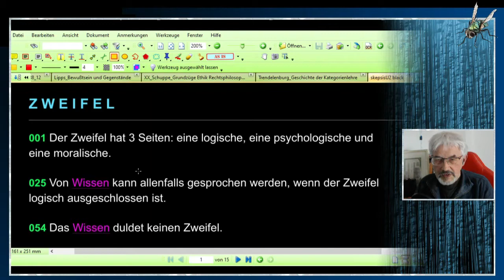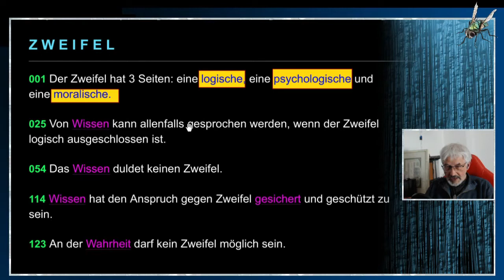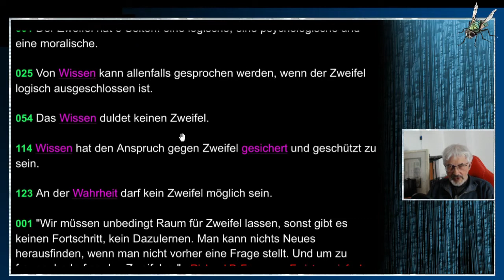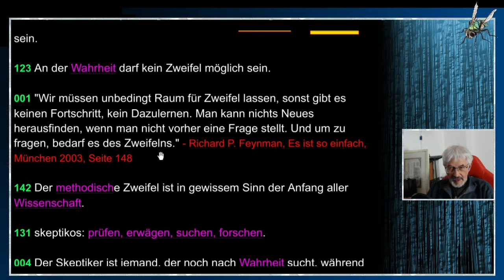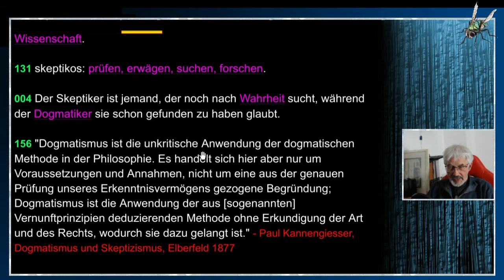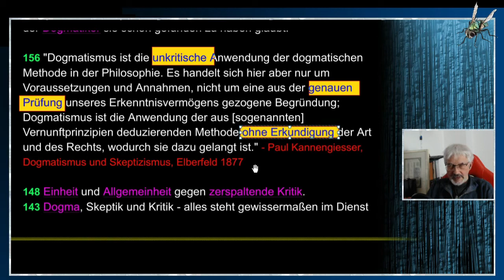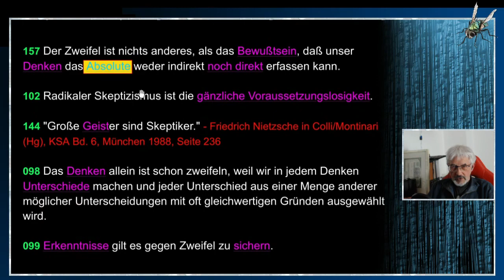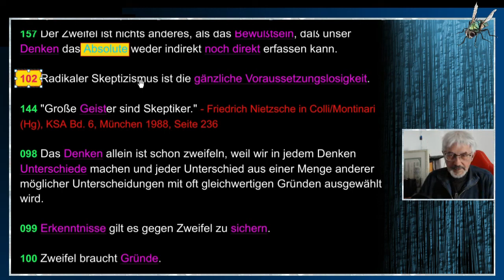gleichsatz - Skepsis - Teil 1/14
TEIL 1: SKEPSIS // "Dogmatismus ist die unkritische Anwendung der dogmatischen Methode in der Philosophie. Es handelt sich hier aber nur um Voraussetzungen und Annahmen, nicht um eine aus der genauen Prüfung unseres Erkenntnisvermögens gezogene Begründung; Dogmatismus ist die Anwendung der aus [sogenannten] Vernunftprinzipien deduzierenden Methode ohne Erkundigung der Art und des Rechts, wodurch sie dazu gelangt ist."